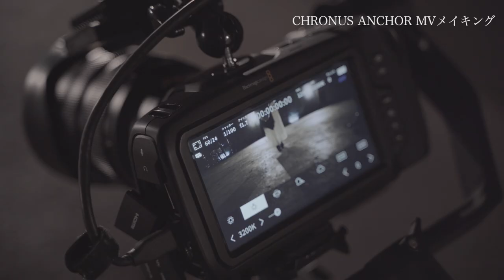"CHRONUS ANCHOR" MV Making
2021.4.7 Release!!
WIST-0004 / 全6曲 / ¥1,980(tax in)
レーベル : WINDSTAR WORKS

【TRACK LIST】
01. CHRONUS ANCHOR
02. SUGER TRIP
04. LARME
05. 崩壊する世界で
06. AUDEAMUS

全国のCDショップ、Amazonなどのオンラインショップにて大好評予約受付中！

特典 : A2ポスター

SALTY DOG are
SERA (Vocal)
TOMOYA (Bass)
KENT (Guitar / Programming)
NEMESAN (Drums)

【Special Thanks】
新宿club SCIENCE
Tomoya Sawai